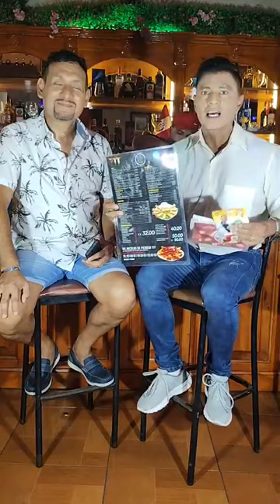Carlos Loli : ¿ el noviazgo con Susy Diaz fue un amor verdadero?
Carlos Loli : cantante de cumbia peruano nos cuenta al detalle sobre su comentado romance con Susy Diaz , asimismo los nuevos Hits musicales para este 2024 con su nuevo tema el buen amante.